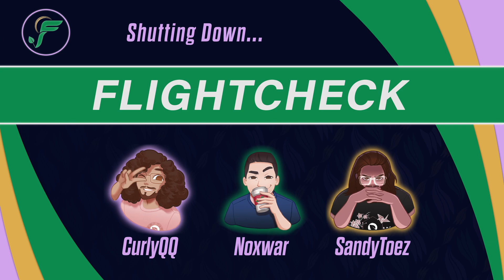FlyQuest Coaches Nukeduck and Richard Join the Show! -- Flight Check Season 4 Episode 5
We have Head Coach Nukeduck and Assistant Coach Richard join us on this special episode of Flight Check! Tune in (almost) every Monday at 8pm ET/5pm PT

0:00 - 3:10 Introduction
3:11 - 4:33 Is lose actually improve?
4:34 - 10:19 What convinced Nukeduck to go to 100T originally? And then what about moving to FlyQuest?
10:20 - 13:15 What was Richards journey like from OCE to FlyQuest Academy to FlyQuest LCS?
13:16 - 15:16 Do Nukeduck and Richard have people they learn from/inspire to be in regards to coaching?
15:17 - 17:18 Do veteran players still need to be taught things?
17:19 - 20:41 How has it been getting this roster to gel and buy-in to this project?
20:42 - 23:05 Who takes charge on FlyQuest amongst the players?
23:06 - 27:16 The suffering of watching games live for coaches.
27:17 - 29:34 Any memorable champion requests from players/teammates over the years?
29:35 - 33:16 How has the quality of play been in the LCS vs the parity?
33:17 - 35:59 What teams have been surprising to Nukeduck and Richard?
36:00 - 39:05 How did everyone handle the losses vs NRG and Shopify?
39:06 - 42:26 Are there different learning takeaways from scrims vs stage games?
42:27 - 45:04 Lamenting about Bo1's and talking Fearless Draft
45:05 - 47:00 How much has Massu grown in these first 4 weeks of LCS?
47:01 - 52:07 How has it been working together?
52:08 - 53:55 How was FlyQuest's break? Was it helpful? Detrimental?
53:56 - 56:59 Who will finish in the Top 4? Any team in particular they need to keep an eye on?
57:00 - 1:00:09 How confident are they in the team in performing internationally? Or do they need more work?
1:00:10 - 1:01:44 What is their favorite part about being a coach?
1:01:45 - 1:02:50 Does Nukeduck 1v1 against Jensen at all?
1:02:51 - 1:04:02 FlyQuest owned Champions Queue.
1:04:03 - 1:14:19 Outro